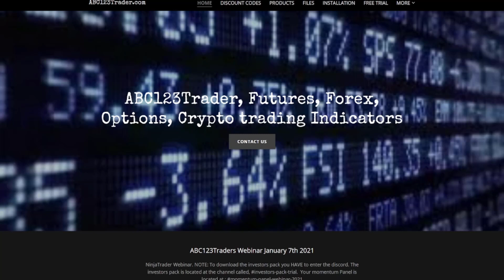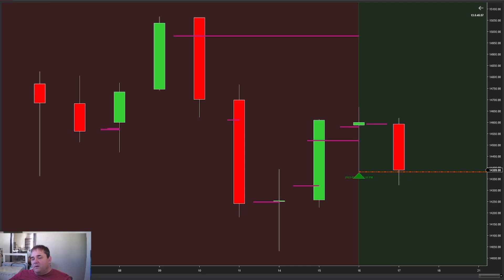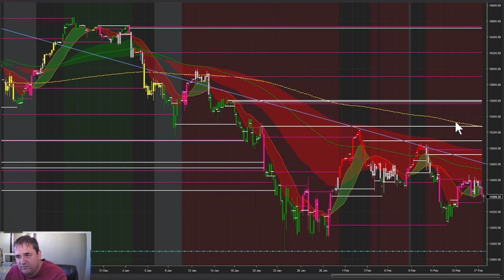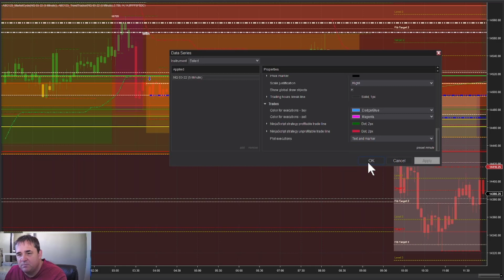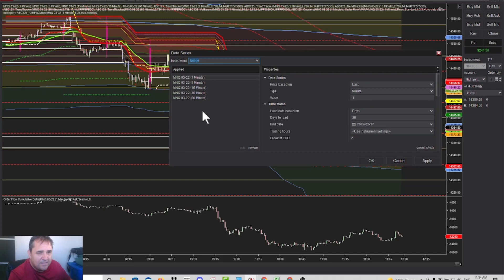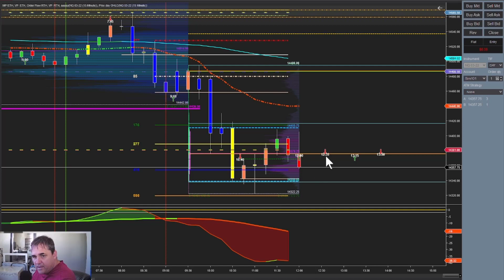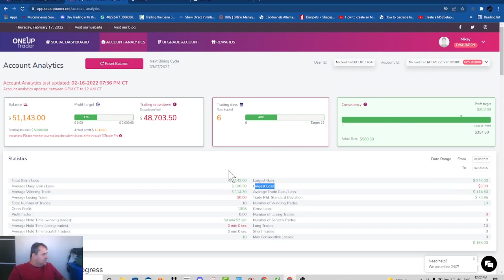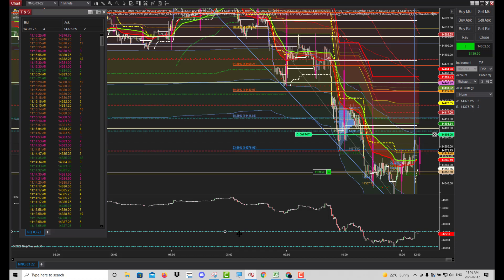February 17th 2022 Education and Trade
You can learn more about how to day trade the emini s&amp;p 500 subject , please

Our video is presenting how to day trade the emini s&amp;p 500 subject   but we   try to cover the following subjects:
-how to scalp futures
-scalping e mini futures
-how to price action trade

 Are you ready? Please see this video and you'll thank me later on!
We know that you are watching our video due to the fact that you want to figure out more regarding how to day trade the emini s&amp;p 500

By including videos to your "watch later" playlist, you can easily access them whenever you want, whether you wish to watch them again, or for the very first time.
To add a video to the Watch Later {playlist|list while watching a video, click the "add" button.
Thank you for your time in discovering our services. You have absolutely nothing to lose :)

sdflkjwerjlklkjsfkljwesdflkjewwsa